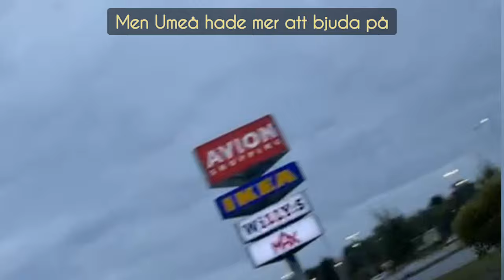Umeå Open 2021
Häng med en heldag när audin går från start till mål.